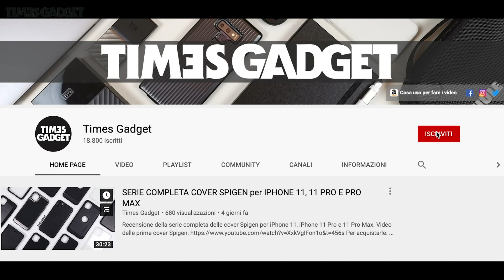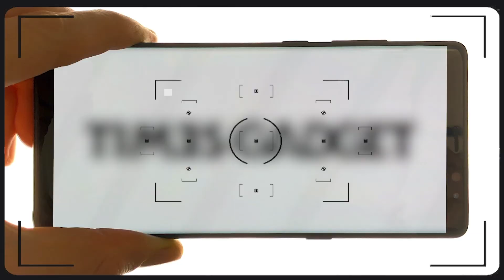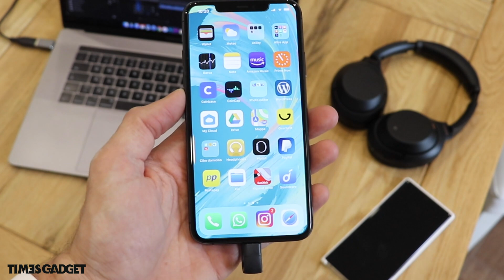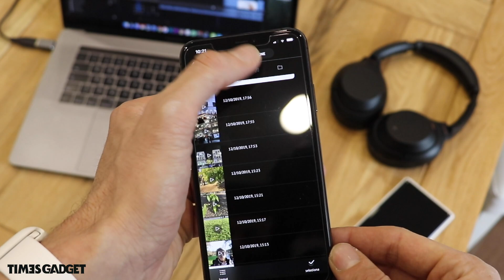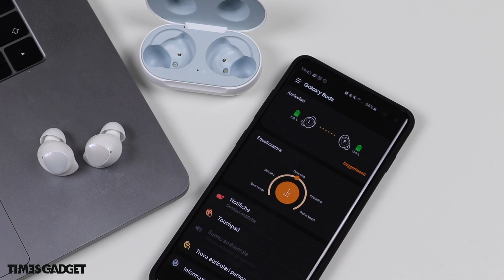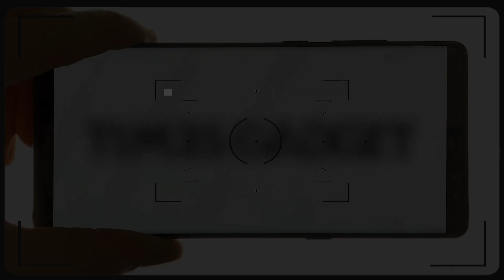I MIGLIORI GADGET DEL 2019 e QUELLI CHE UTILIZZO TUTTI I GIORNI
Recensione dei migliori gadget utilizzati in questo 2019 e quelli anche che utilizzo ancora quotidianamente.
Per acquistare tutti gli accessori:

- iphone 11 pro max
- galaxy note 10+
- pixel 4xl

- penna lightning sandisk
- penna USB C sandisk
- Satechi lettore card
- File HUB Rawpower

- Sony WH1000XM3

- Apple watch 5
- galaxy watch
- fitbit versa 2
- fitbit charge 3 hr

- powerbank samsung
. powerbank Xtorm 60w

- thule powershuttle plus
- hd sandisk extreme
- HD Western Digital

- Peakdesign pouch tech

- Chipolo Slin Card
- Tile Slim
- portachiavi keysmart
- panno HAMA